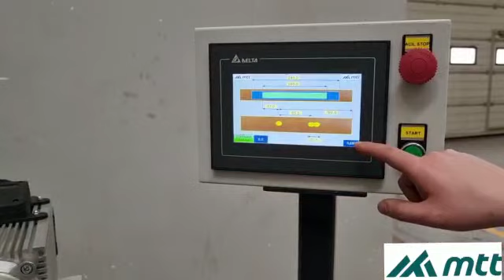MTT PORTA KAPI KOL KİLİT MAKİNESİ made ın Kayseri 05337047294